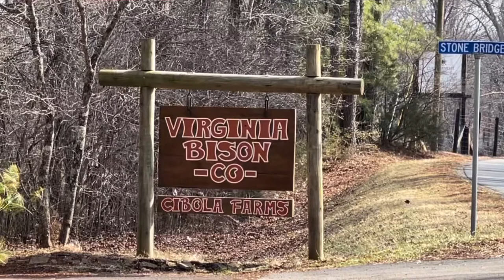Bison Heart Best Cooking Technique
Let’s Create! Bison (or American buffalo) is a very nutritious and delicious meat. It is very lean and requires a slightly different approach when cooking it. The heart arguably has more nutritional value than other parts of the bison and if cook properly it will taste as good or better than steak.

I purchased the bison bacon and other bison meat at the Virginia Bison Co. at Cibola Farms